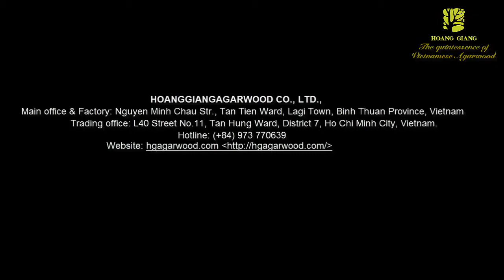Hoang Giang's Organic Oud Stick - Trầm thanh Hoàng Giang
Our new product – Organic oud stick is made from the pulp of agarwood trees (Aquilaria crassna) grown in Viet Nam. It is a form of agarwood diffuser, which has been favorite used in Korea, Japan, and Arab Saudi, etc. All of our products are CHEMICAL-FREE and safe for daily uses.
Trầm thanh được sử dụng tại Nhật Bản và Hàn Quốc như đồ xông hương, trong phòng khách, nhà nghỉ, văn phòng làm việc, đặc biệt là các phòng tập Yoga và các Spa chăm sóc sắc đẹp. Hơn hết, quý khách có thể đốt Trầm thanh trong các buổi lễ nghi truyền thống hoặc các sự kiện tôn giáo. Hương trầm có thể giải tỏa căng thẳng, làm ấm không gian nhà ở, nơi làm việc và đem lại may mắn.